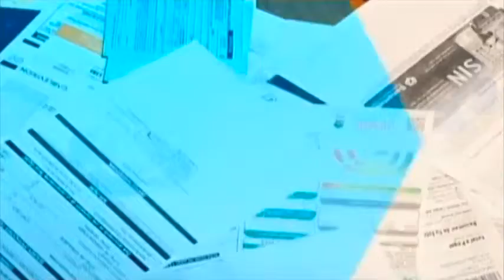Iniciativa privada, por crecimiento económico / David Páramo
2 de septiembre 2014  Conoce los detalles en el video.